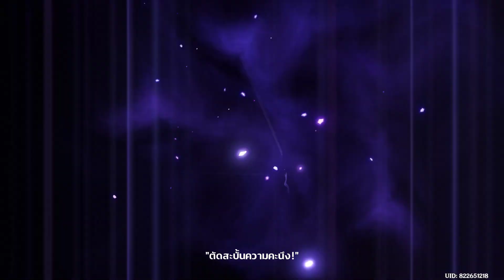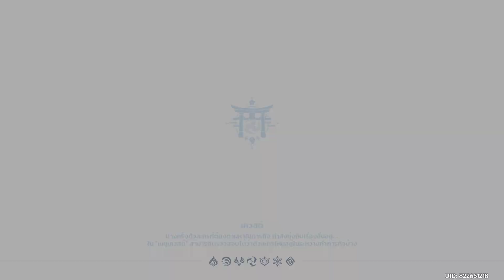shogun quest memory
shogun quest memory 01